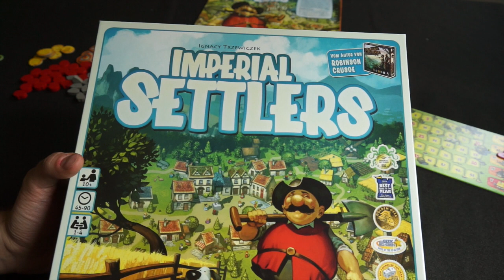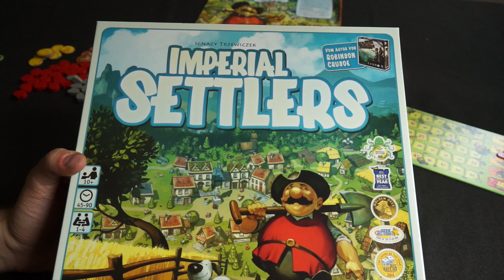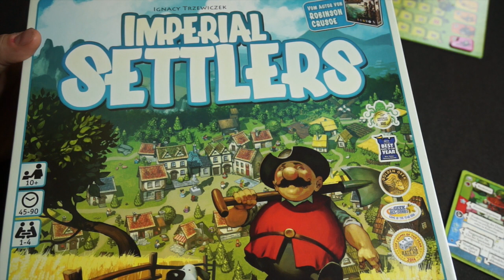Imperial Settlers (deutsch) - Kurztest